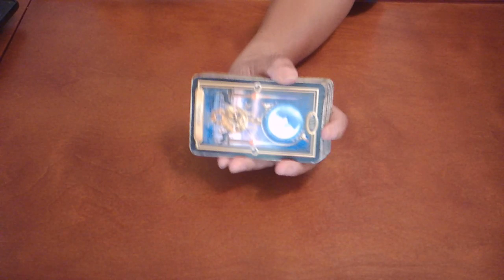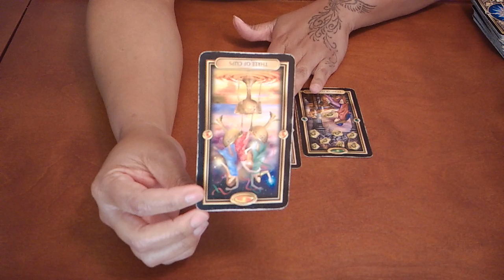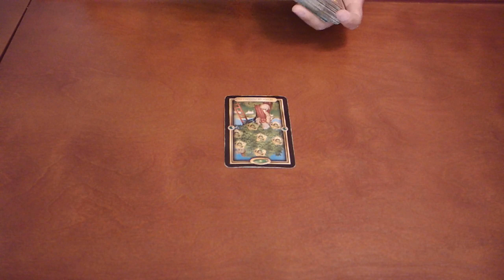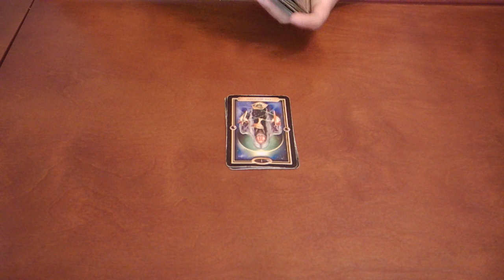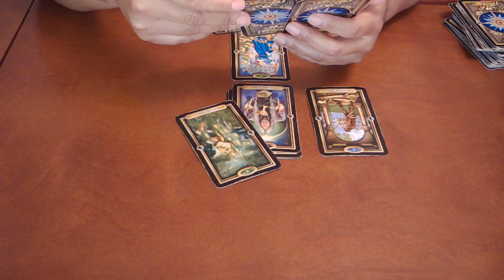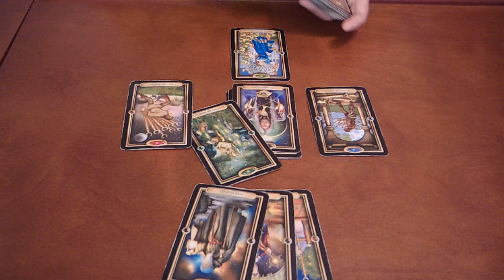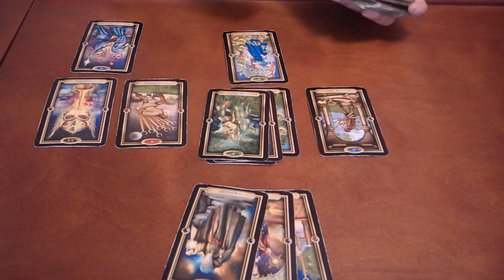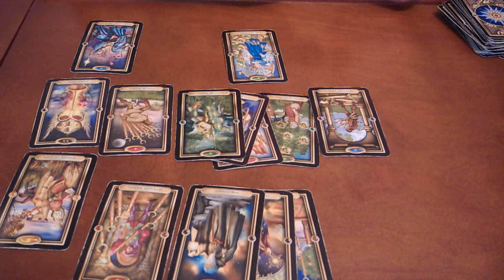AQUARIUS~SOMEBODY IS WORKING BEHIND THE SCENES~MAY 16-23